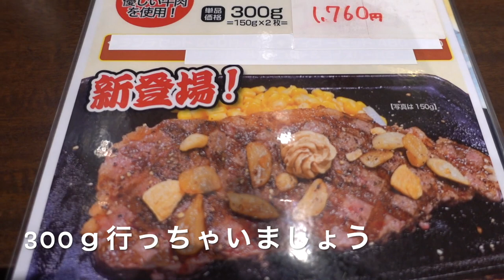【いきなりステーキ】NO,７ いきなりサーロイン300ｇを食す ＃1009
いきなりステーキ木更津店で店舗限定商品のサーロイン300ｇを食べて来ました。